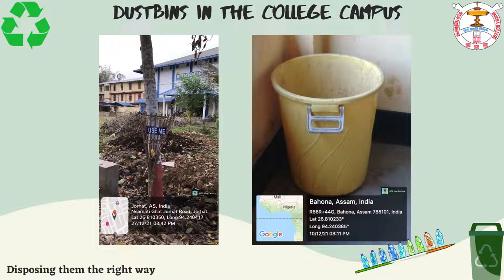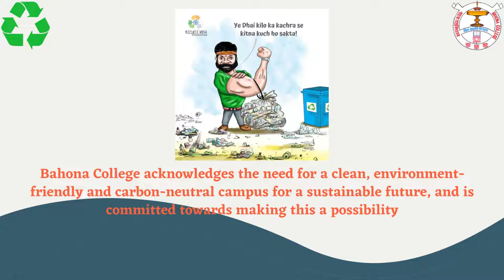Solid Waste Management facilities in the college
Geotagged photos of Dustbins installed in the college